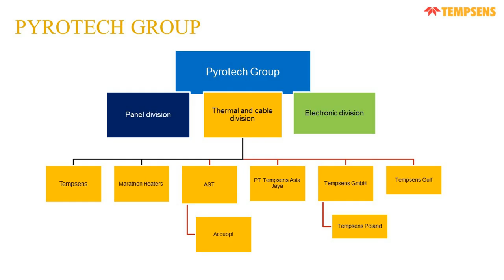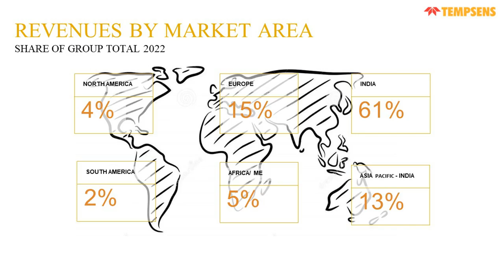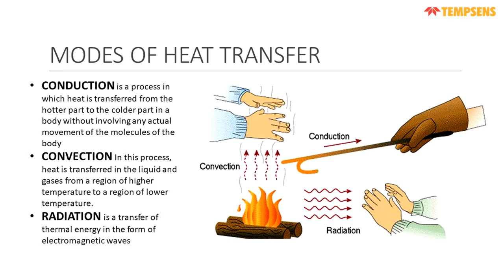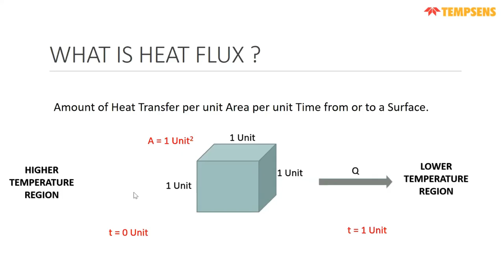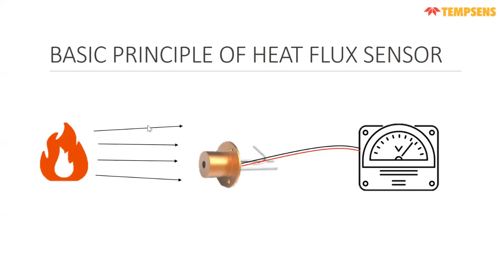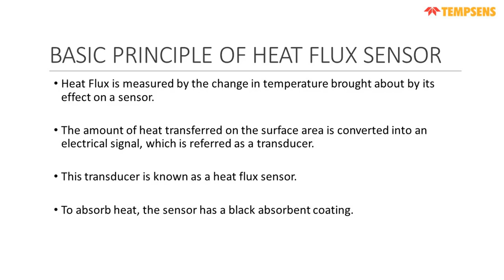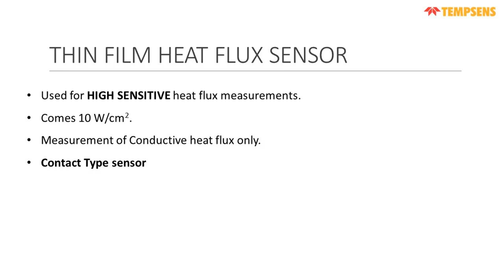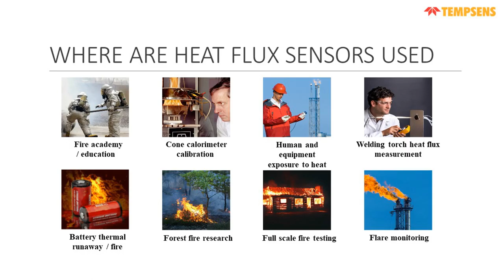Basics of Heat Flux Sensor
In this video, we dive into the fundamentals of heat flux sensors, the different modes of heat transfer, various types of heat flux sensors, and their applications across diverse industries.

A heat flux sensor measures how quickly heat is transferred through a surface, usually represented in watts per square meter (W/m²). This device helps quantify the energy flow in various applications, providing insights into thermal performance and efficiency.

The sensor works on the principle of the gardon gauge. These sensors majorly measure the heat transfer through radiation mode and account for the heat's effect due to convection heat.